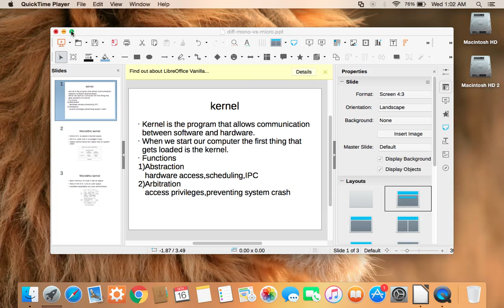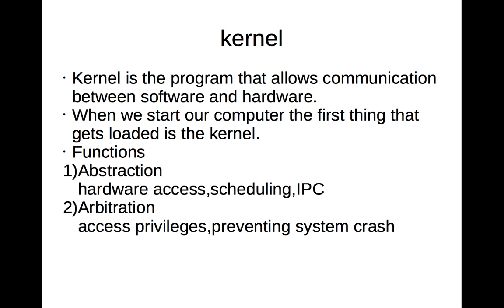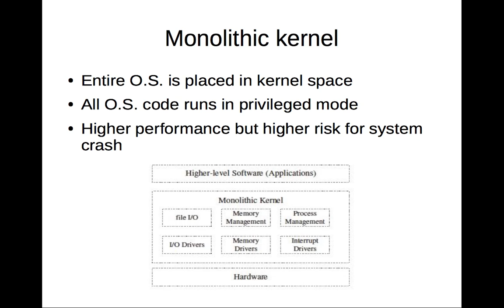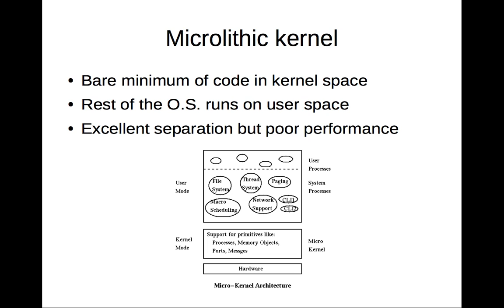monolithic kernel vs microlithic kernel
Just a quick and superficial video on difference between monolithic and micro kernels.
Please check out this link to my blog which contains point wise difference between Monolithic kernel and Microkernel

MONOLITHIC KERNEL

-The entire O.S. is placed inside the kernel
-It runs as a single large process
-As all the services are placed inside the kernel, they have a single address space
-It is bigger in size
-It is easy to implement/code
-Performance is high (As kernel can invoke any function directly as everything is placed in the kernel)
-Less Secure (If one service fails, entire system crashes)

MICROKERNEL

-Only bare minimum code is placed inside the kernel (only basic memory management and Inter Process Communication code)
Here the kernel is broken down into processes called as servers
-As services(Servers provide services) are separated they have different address spaces
-It is smaller in size
-It is tough to implement/code
-Performance is low (As servers are separated, so to invoke services from other servers IPC(Inter Process Communication) is needed which requires kernel's permission and thus increases access time and lowers the performance)
-More Secure (Even if one service crashes, others can function properly because of separation)